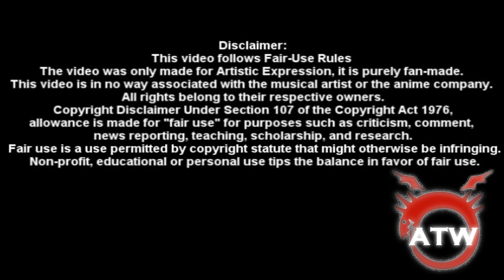Bleach-Espada Trapped Dreams-Ulquiorra-Halibel-Stark Amv{Sony Vegas Amv}HD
alright i did new awsome effects i showed it to 3 people before posting and they loved it i hope you do 2 XD

DETAILS OF AMV:
Program:Sony Vegas Pro 9
Anime:Bleach

THIS VIDEO IS PURELY FAN-MADE AND IS IN NO WAY ASSOCIATED WITH THE MUSICAL ARTIST OR ANIME COMPANY IN ANY WAY. " This video is for entertainment purposes and is non profit" "Copyright Disclaimer Under Section 107 of the Copyright Act 1976, allowance is made for "fair use" for purposes such as criticism, comment, news reporting, teaching, scholarship, and research.